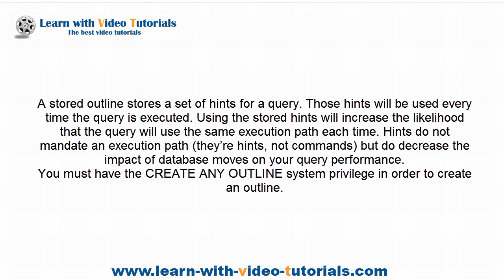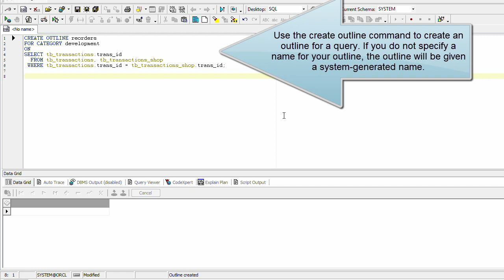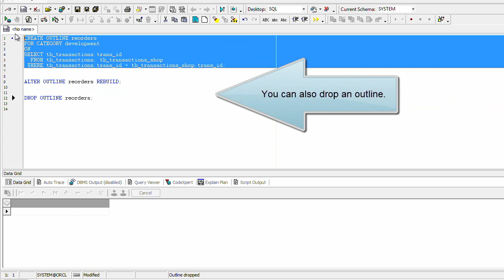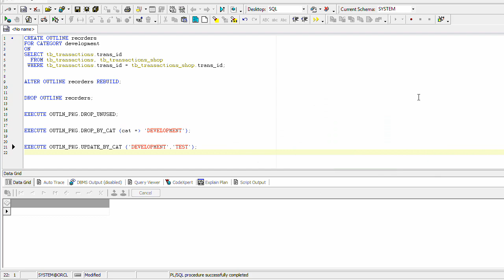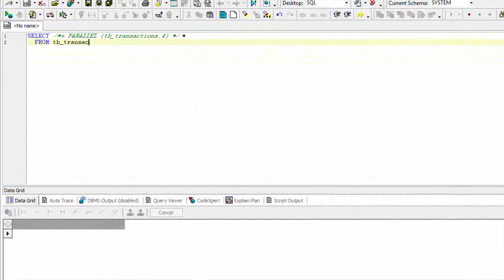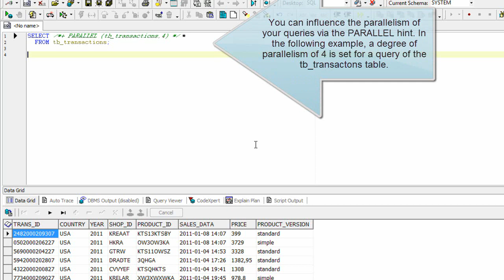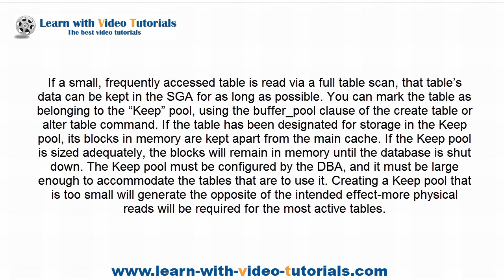Oracle Optimization Tutorial, PL/SQL Course: Parallelism and Stored Outlines (Lesson 6)